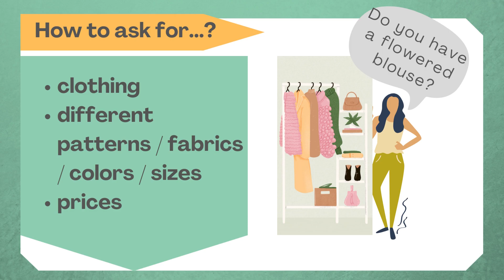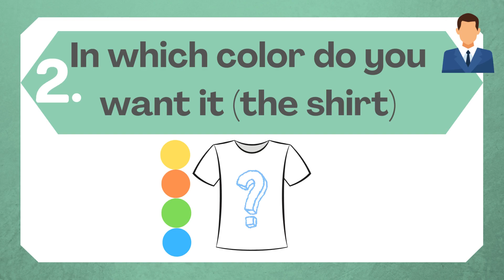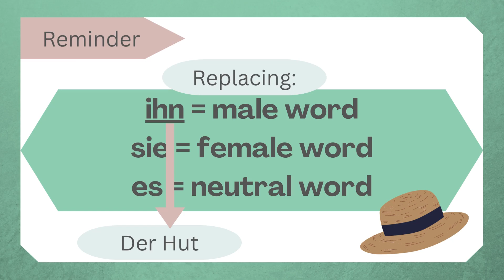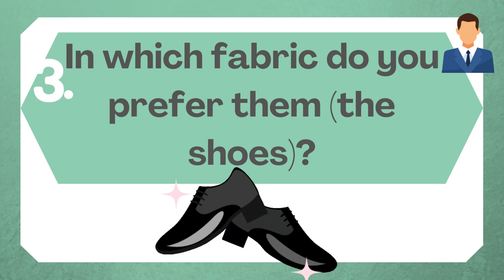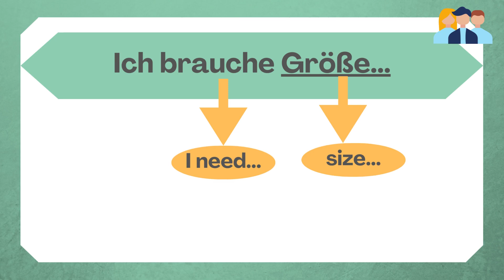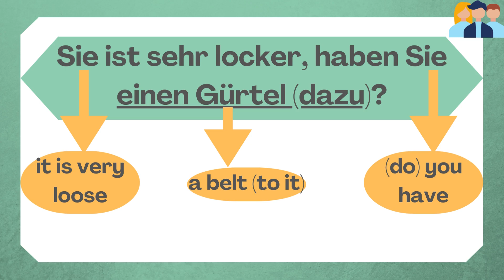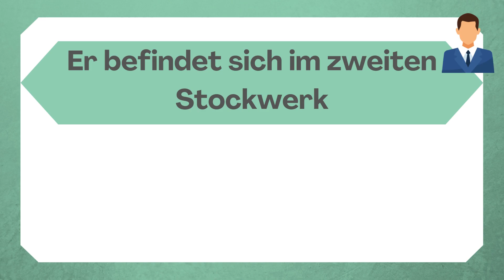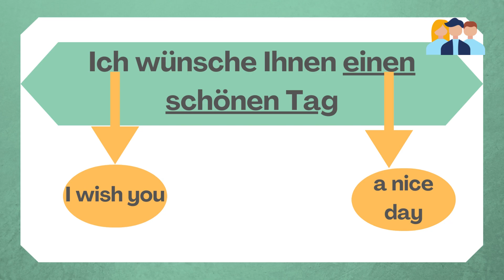How to say... (buying clothes) - in German 🇩🇪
Welcome to How to say... in German.

In this lesson we learn how to ask for different types of clothes, sizes, colors,  patterns, fabrics and prices at a fashion store in German.
We also get to know how to answer questions of the seller.
At first we watch the questions and then give a possible answer.

In this video we mainly make examples with the polite version ´´Sie / Ihnen´´ due to the fact that in German you should use it when talking to a person that you do not know. However, if you do know that person you can easily replace the pronoun Sie with du.

These sentences help you to get fluent in daily conversations.